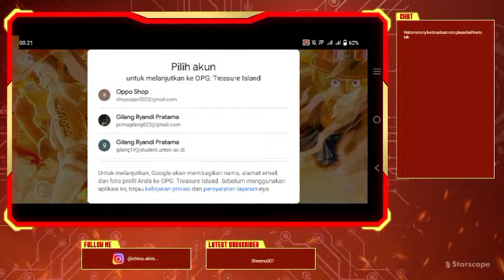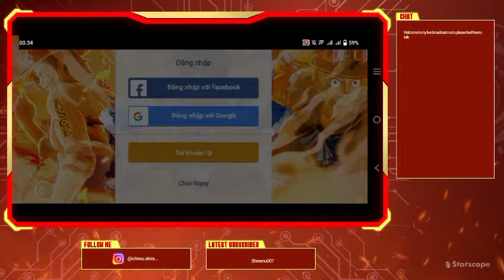OPG :Treasury Islands